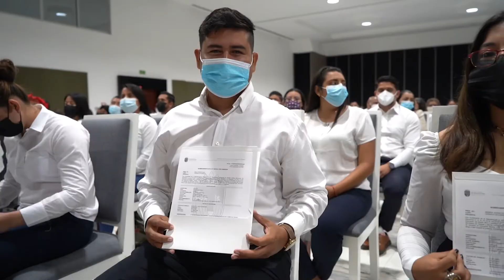ENTREGA DE NOMBRAMIENTOS Y RECONOCIMIENTOS A DOCENTES DIRECTIVOS Y SUPERVISORES DEL SICAMM.